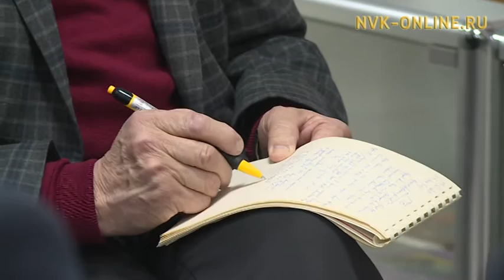Впервые в России будут представлены официальные лица физкультурно-спортивного комплекса ГТО